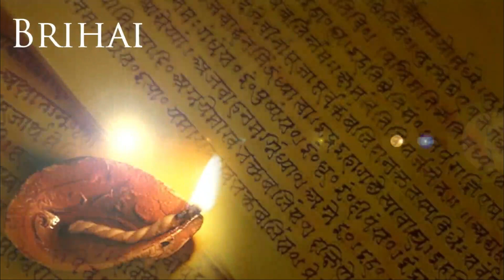Vedanta Manthan - Brihadaranyaka (Talk 70: Dharma is Satya and Satya is Dharma)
Vedanta Manthan Series on Brihadaranyaka Upanishad

(Video excerpts of Swami Abhedananda)

Talk 70: Dharma is Satya and Satya is Dharma

KEY POINTS:

• Even after creating the four Varnas, Viraat was not satisfied. So Viraat created from itself Dharma which keeps all under control.
• Dharma means our mind, intellect, speech, and actions - all are in a line. We do not live a life of conflicts and contradictions.
• 'Dharma bal' means we have an inner assurance that nothing untoward can touch us. Even if it happens because of our past actions, it will not break us or throw us out of control.
• When you master your mind, you gather inner strength. This comes when a person has lived and followed a dharmic life.
• Dharma gives self-confidence, fearlessness, creditability and makes your mind prepared for Knowledge. Long term effect is that Dharma always brings in its wake a conducive situation.
• Satya in expression is Dharma and Dharma at the intellectual level is Satyam.
• If you do not live the Truth, you cannot speak the Truth. Living the Truth is called Dharma.
• Adharma expresses as ‘I cannot tell the truth for fear of rejection or a fall in other’s eyes.’
• Whenever we speak false, our inner conscience makes us feel weaker and rebellious. It will never be a source of joy or bonding.
• When we transgress our Dharma, we are creating a self-condemning personality. Dharma is a kavach and makes one lovable. An adharmic person will never get love.
• Dharma and Satya are one but at different levels. Dharma alone holds everything and controls everybody by forcing one to go through his prararbdh.